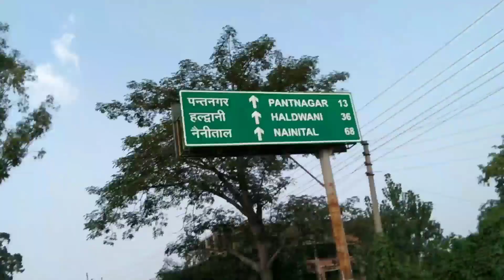Swimming Pool || New Water Park Rudarpur Uttarakhand || Best Swimming Pool Rudrapur, Kichha#vlog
Swimming Pool || New Water Park Rudarpur Uttarakhand || Best Swimming Pool Rudrapur, Kichha